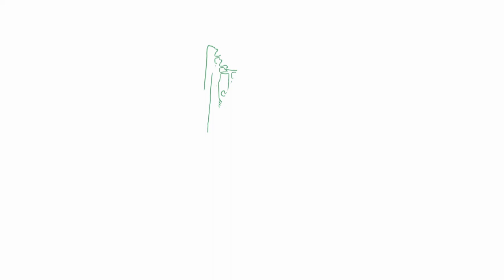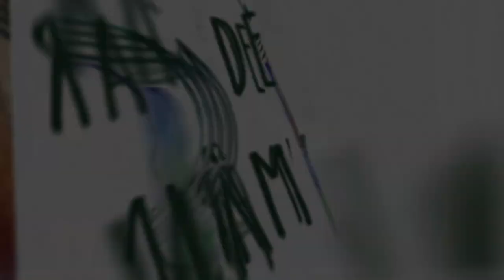Max Bruch Concerto no 1 in g minor 1st mvt - Estera Mihăilescu (violin), Diana Spânu-Dănilă (piano)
Festival 4 Arts, 2020
Between July 4-11, 2020 the Violin Masterclass - Lucian Gabriel Dănilă took place at the House of Culture „Geo Bogza” Câmpina. We are grateful for the financial support of the Câmpina Local Council, the Culture Commission, and of the company LEMET Câmpina. The photos of the event were taken by the well-known photojournalist Mihail Cratofil.
Thanks to everyone who made this wonderful event possible!